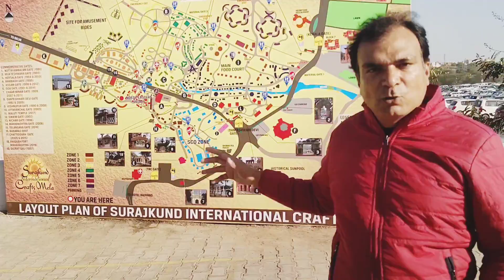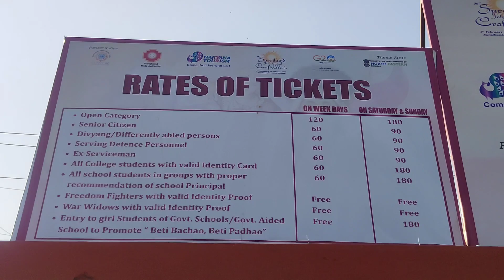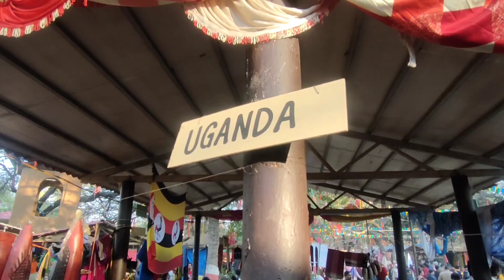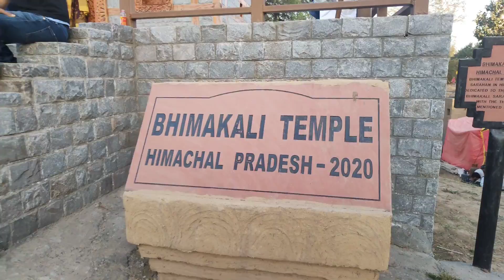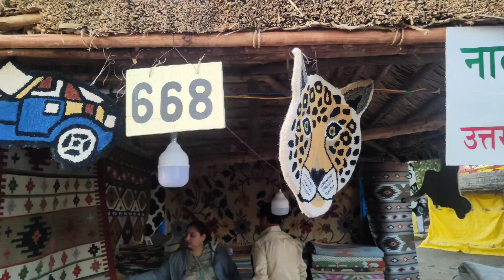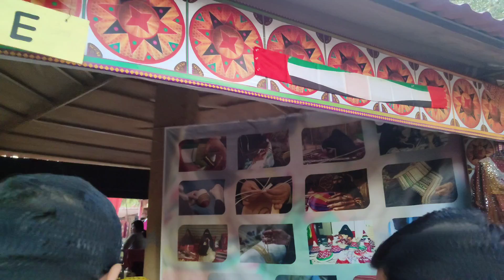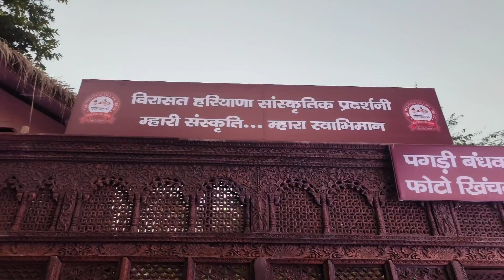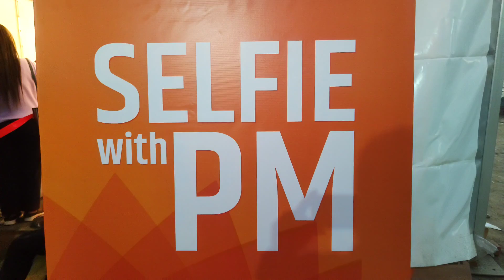Surajkund Mela 2023 | Full Tour & All Information | सूरजकुंड मेला फरीदाबाद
Surajkund Mela 2023 | Full Tour & All Information | Surajkund Crafts Mela 2023 Faridabad

Surajkund mela 2023 faridabad the world's largest crafts fair will run this year from 3 february till 19 february 2023. The surajkund mela attracts more than a million visitors from India and beyond. The North Eastern region is the theme state for this year, and Shanghai Cooperation Organization is the partner country. You can also have joy & amusement rides , adventure sports here for all age groups & very big food court is also built where you can have different variety of foods & drinks from different countries & states of india. In the evening at 7pm you can enjoy watching cultural performances at different areas inside surajkund mela ground and in main chaupal.

In this video, i have shared all information related to ticket price , online booking , opening & closing date, timings, location, parking , cultural programmes schedule etc.of surajkund mela 2023 & also taken you on a full tour of surajkund handicrafts mela 2023 , so make sure to watch this video till the end to know everything.
Surajkund mela 2023 update
Surajkund mela 2023 full tour
Surjakund mela 2023 faridabad haryana
Surajkune mela 2023 live
Haryana tourist places
Surajkund craft mela 2023 vlog
Places to visit in faridabad haryana
Surajkund mela 2023 theme state and country
Surajkund mela kahan par lagta hai